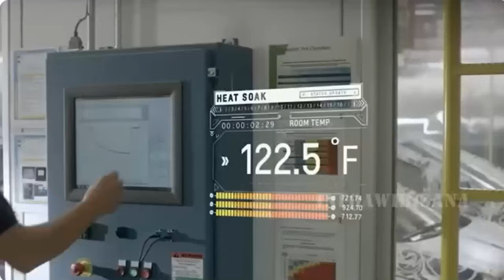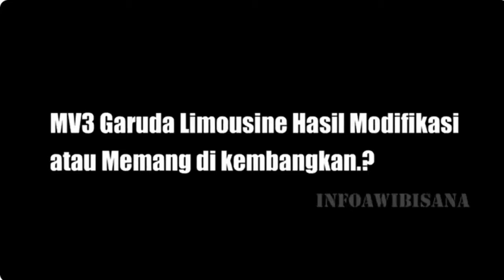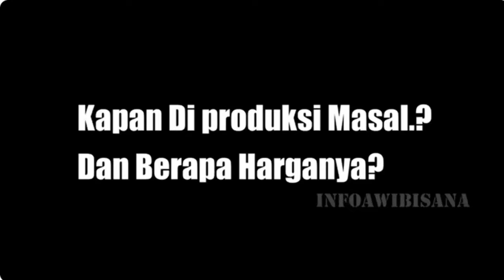INILAH TOKOH DIBALIK MAUNG MV3 PINDAD || Kata Kunci Keberhasilan Otomotif Indonesia Bisa Mengaspal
Deskripsi Konten: "Selamat datang di channel kami! Pada video kali ini, kita akan mengupas tuntas tentang sosok-sosok kunci di balik kesuksesan produksi kendaraan taktis Maung MV3 Pindad, yang menjadi salah satu kebanggaan otomotif Indonesia. Temukan bagaimana kolaborasi hebat para insinyur, desainer, dan pemimpin Pindad mampu menghadirkan kendaraan yang tangguh, inovatif, dan memenuhi kebutuhan pertahanan modern.

Kami juga akan membahas faktor-faktor penting yang membuat industri otomotif Indonesia semakin diperhitungkan di kancah global. Apa saja tantangan yang dihadapi dan bagaimana strategi yang diterapkan untuk memastikan Maung MV3 bisa mengaspal dan bersaing dengan produk internasional?

Jangan lewatkan informasi menarik ini untuk memahami lebih dalam tentang perkembangan teknologi kendaraan taktis di Indonesia dan semangat nasionalisme yang menyertainya. Selamat menonton!"